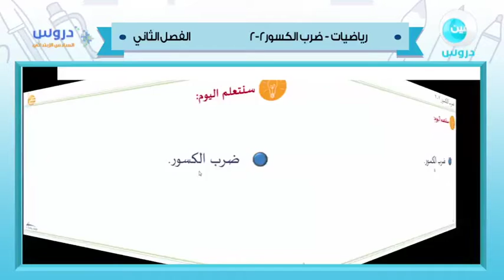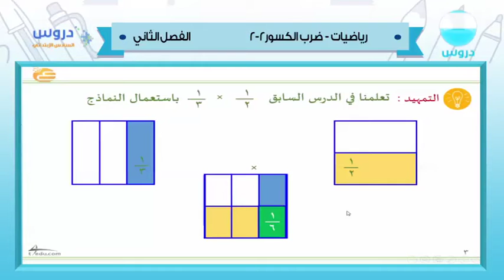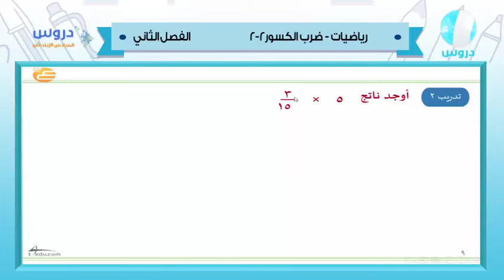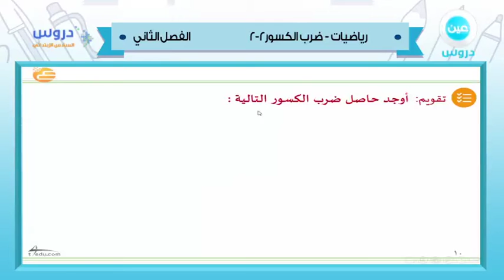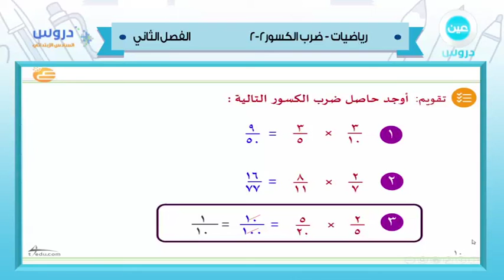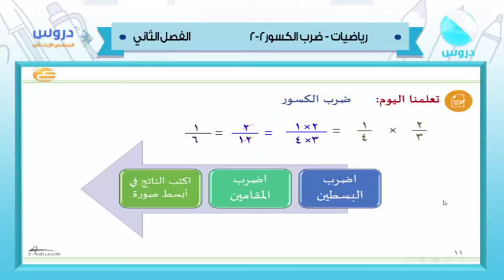السادس الابتدائي| الفصل الدراسي الثاني 1438 | رياضيات| ضرب الكسور2-2